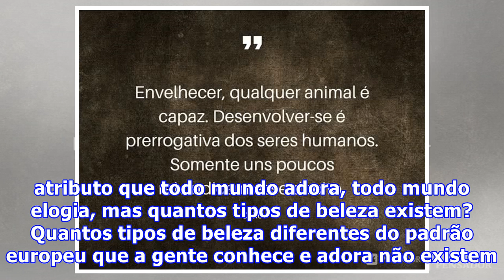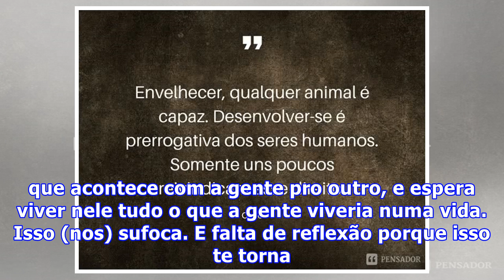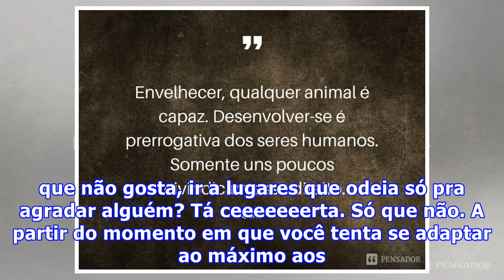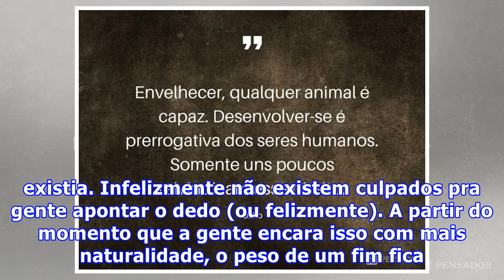5 FRASES QUE VOCÊ PRECISA PARAR DE DIZER PARA SI MESMA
5 FRASES QUE VOCÊ PRECISA PARAR DE DIZER PARA SI MESMA
Costumamos ter tantas atitudes negativas em algumas situações tão normais no dia a dia que a gente nem percebe como elas são negativas e como ferem a gente. Elas machucam, e a maioria parte de nós. É questão de sentar, refletir, pensar um pouco e entender como manifestamos essas coisas no dia a dia.